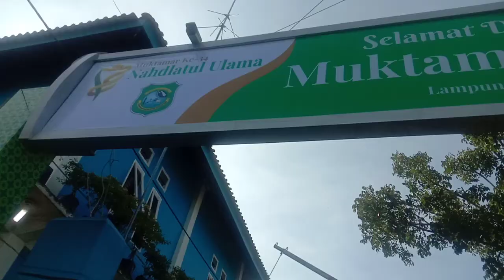IRING-IRINGAN KEDATANGAN PRESIDEN RI, Ir.H.JOKO WIDODO.Muktamar ke-34 NU,LAMPUNG